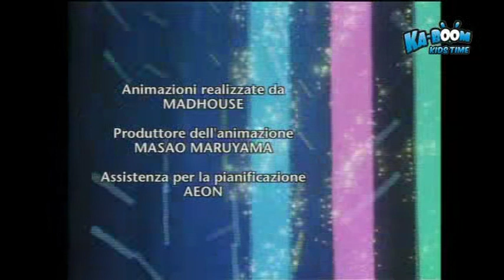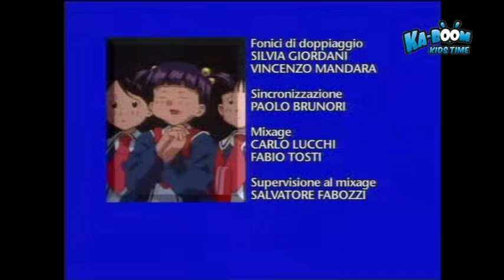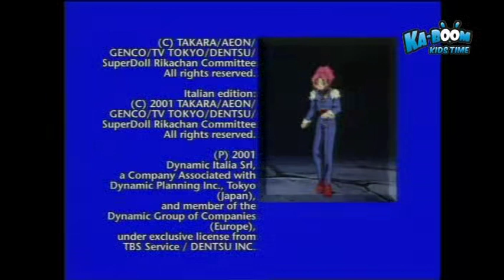Super Doll Rika-chan ITA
È l'unico episodio che ho